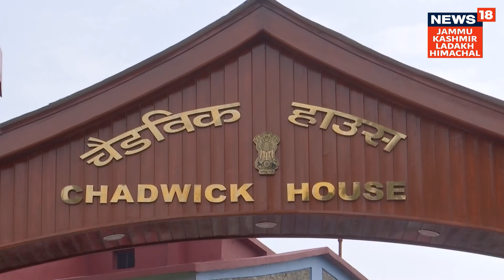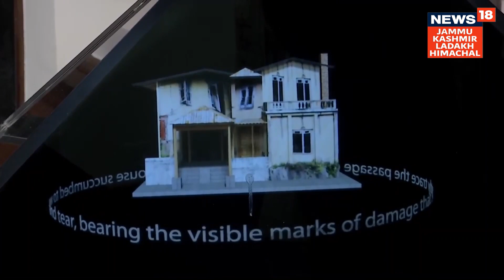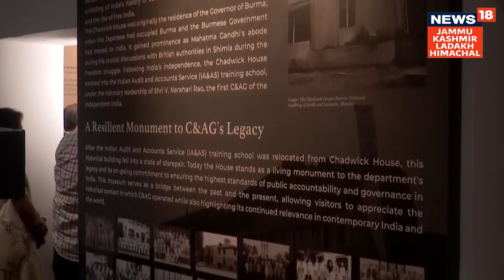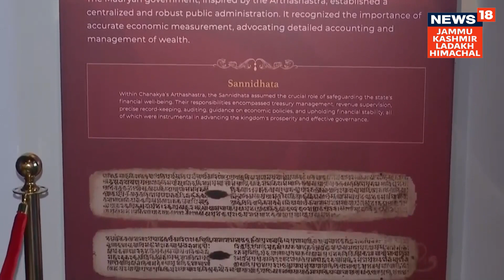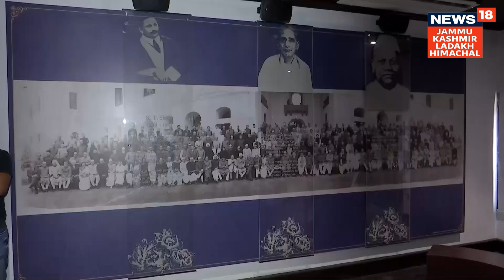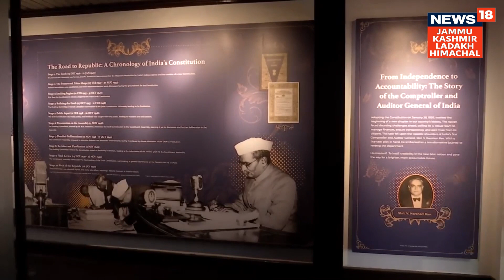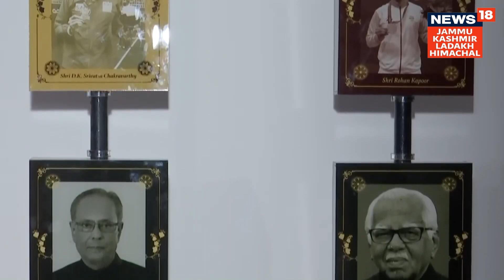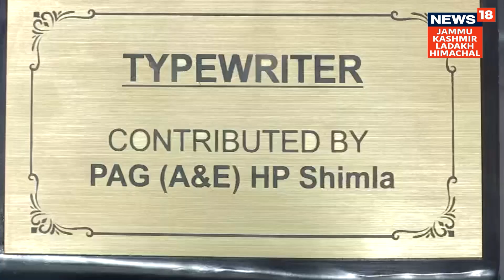देखिए ऐतिहासिक चैडविक हाउस की ख़ूबसूरत तस्वीरें| Himachal News | Hindi news | Travel |Summer Holiday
Terror Attack news : जम्मू के Manda इलाके में आतंकियों की तलाश | Breaking | Kashmir | Hindi news

Historical Chadwick house restoring CAG’s legacy
of historic Chadwick museum

देखिए ऐतिहासिक चैडविक हाउस की ख़ूबसूरत तस्वीरें | HIMACHAL NEWS | HINDI NEWS